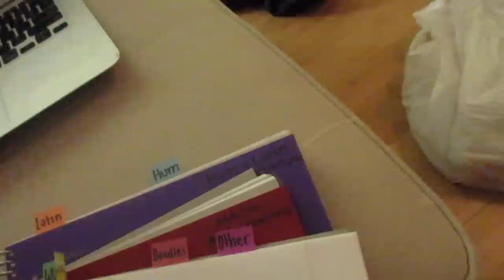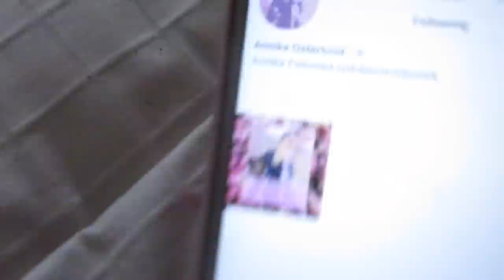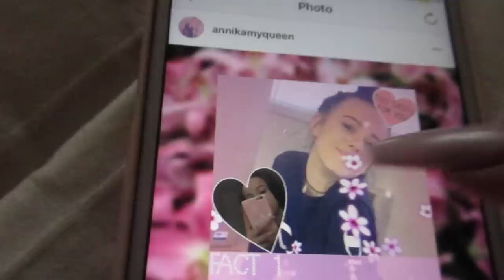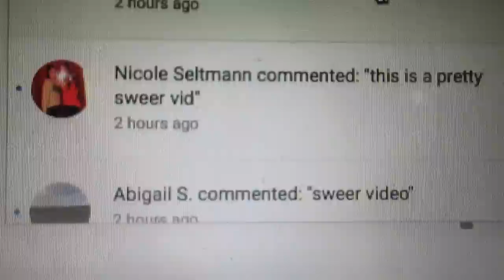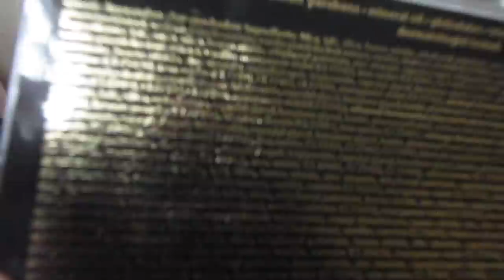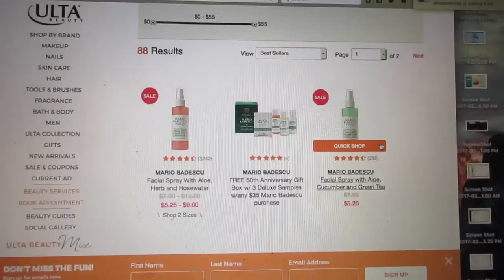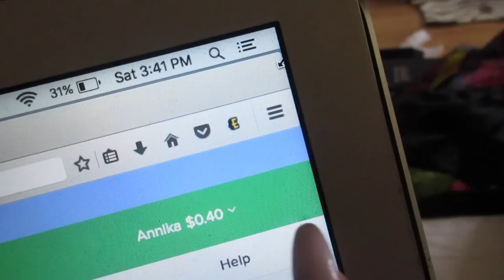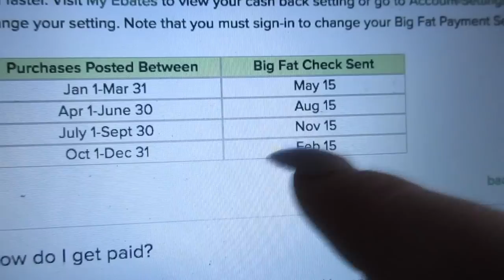ORGANIZING MY MAKEUP + AN APOLOGY \\ RANDOM VLOG #3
so yeah, I'm really sorry :( i hope y'all will forgive me. and enjoy this Organizing My Makeup + An Apology video. I'm also sorry about the shitty thumbnail :\

Featured in this Organizing My Makeup + An Apology video:

Jeffree Star Cosmetics Skin Frost
Too Faced Sweet Peach Eye Shadow Collection
Anastasia Beverly Hills Modern Renaissance Eye Shadow Palette
LORAC PRO Palette
LORAC PRO Palette 3
Urban Decay Naked Eyeshadow Palette
Urban Decay Naked2 Eyeshadow Palette
Urban Decay Naked3 Eyeshadow Palette
Kylie Cosmetics The Royal Peach Palette
Morphe Brushes X KathleenLights Eyeshadow Palette
Kylie Cosmetics Kylighter
Makeup Revolution Triple Baked Highlighter
Wet n Wild MegaGlo Highlighting Powder
Milani Make It Last Setting Spray
Urban Decay De-Slick Oil Control Makeup Setting Spray
IT Cosmetics Your Skin But Better CC+ Cream
Too Faced Mascara Melt Off
Mario Badescu Facial Spray With Aloe, Cucumber and Green Tea

get five dollars off your first purchase from Esqido Lashes!

age: 14

bday: feb 28

grade: 9

why do you swear? Censorship is a whole lotta shit. Racial slurs have history. Words like "fuck" and "shit" have no history, nor meaning aside from that that society gave them. I like to think that my parents raise me to be a strong intelligent girl and I know that there's more to me than my language. the fact of the matter is,  14 year olds swear alot. maybe not all of them, but it is a very big part of the developmental pathway of an adolescent. researchers at marist college in NY say that swearing a lot of a sign of higher rhetorical skill.

favorite eyeshadow palette: modern renaissance

favorite YouTubers: shane dawson, rachel cantu, yazonline

Camera: Canon Rebel t5i w/ a sigma lens

editor: imovie

when do you post? Mondays, Wednesdays, and Fridays at 10am Eastern Standard Time (New York Time)

STALK ME
instagrams:
main: annikaosterlund_
spam/youtube updates: annikunt.spams
makeup: annikakedface
(NEW) twitter: annikaosterlun
musical.ly: annikaosterlund
vsco: annikaosterlund
poshmark: annikaosterlun1

396 Washington St. #209
Wellesley, MA
02481